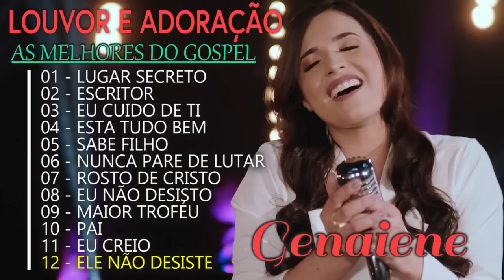Genaiene | Melhores e mais tocadas musicas gospel, só as tops cheias de Deus para te abençoar